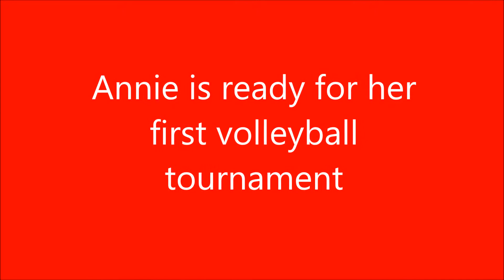Annie Club V Academy Tournament highlights 3-16-18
Club V Tournament